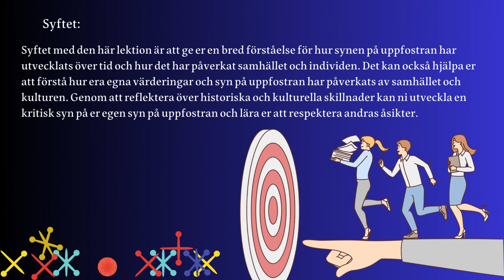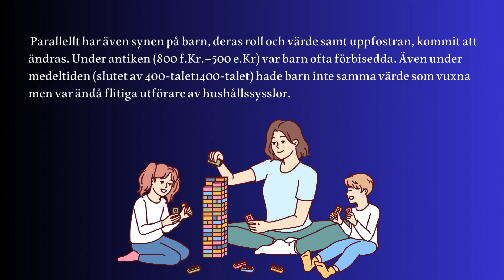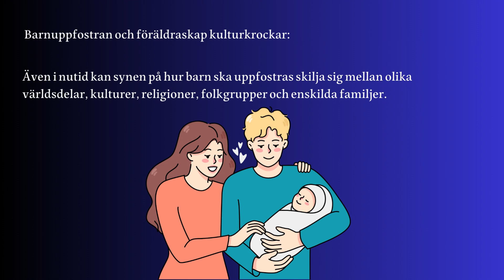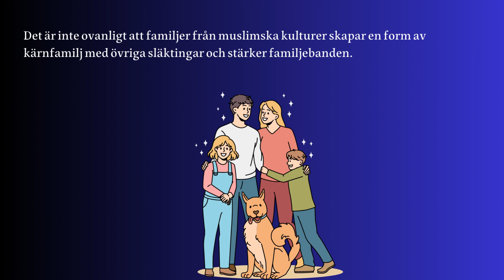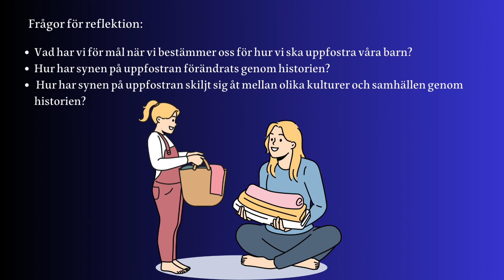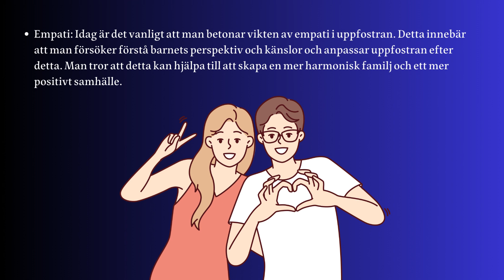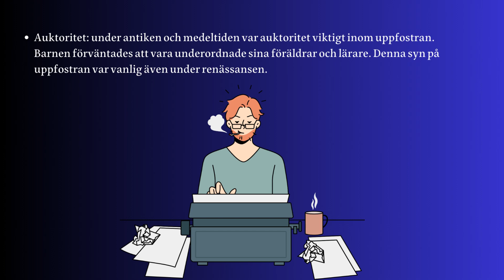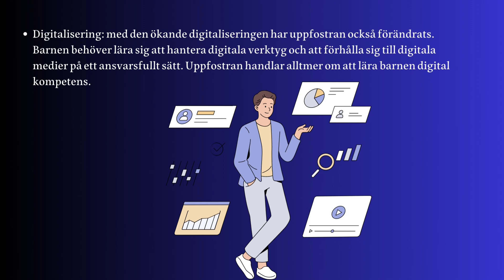Syn på uppfostran genom historien!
Kollektivism/ individualism
Trots skillnader går det att hitta liknande värderingar i en del kulturer, och vad som anses vara ett ”normalt” sätt att uppfostra barn inom en kultur kan upplevas som främmande i en annan kultur.
Kulturen i de nordiska länderna kan beskrivas som väldigt individualistisk, vilket i korta drag innebär att det finns en uppfattning om att den enskilde individen är självständig och oberoende och har en individuell frihet som ska värdesättas.
Familjebegreppet styrs mycket av denna uppfattning och kärnfamiljen består av barn och föräldrar. I andra delar av världen som till exempel i Sydeuropa och i arabiska och muslimska kulturer kan familjebegreppet som kärna inkludera hela släkten.
 Det är inte ovanligt att familjer från muslimska kulturer skapar en form av kärnfamilj med övriga släktingar och stärker familjebanden.
Föräldraskap som ledarskap:
Att ha en roll som förälder, oavsett om det må vara i födelselandet eller ett nytt land, innebär ständigt nya utmaningar, hinder och lärdomar. Att se föräldraskapet som ett ledarskap handlar om att se helheten, både kommunikationen och sig själv i relation till sina barn.
 Att ta tid för självreflektion och acceptans av att man som förälder inte är perfekt och har svar på allt är väsentligt. Det är det även att träna på sina styrkor och svagheter som förälder är väsentligt.